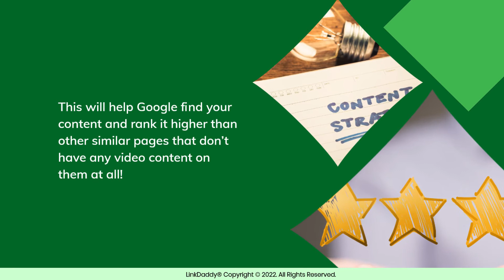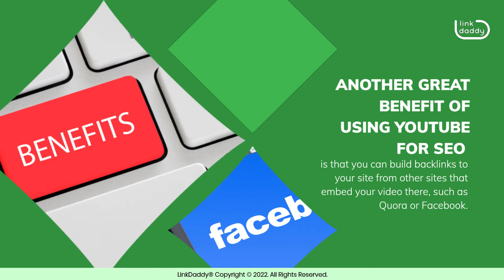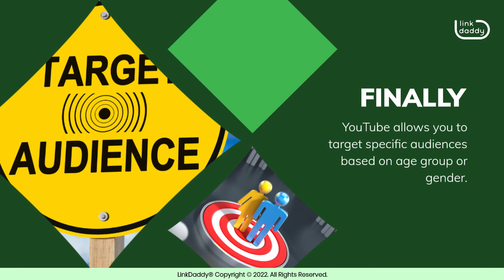YouTube SEO - What are the Benefits of Using YouTube for SEO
YouTube has been a great tool for marketers and advertisers since its inception in 2005, with over 1 billion users worldwide. It allows businesses to create their own channels and post videos, as well as participate in the YouTube community.

Chapters
00:05 YouTube SEO: What are the Benefits of Using YouTube for SEO?
01:03 Videos Rank Higher in Google Search Results
01:34 YouTube Can Be a Great Way to Build Links to Your Site
01:53 YouTube Can Help Build Brand Awareness
02:14 YouTube Lets You Target Specific Audiences

However, while YouTube has always been an important part of the digital marketing landscape, it’s becoming increasingly important for SEO purposes as well.

This is because Google owns YouTube and uses its data when ranking websites. So if you want your website to show up high in Google search results, then you need to use YouTube videos on your website. This will help Google find your content and rank it higher than other similar pages that don’t have any video content on them at all!

In this video we'll go over some of the benefits of using YouTube for SEO purposes so that you can get started creating videos on your own website today!

Like we mentioned, by using YouTube for SEO, you can rank your videos higher in Google search results. YouTube videos have a higher ranking than other types of content because they're "stickier." This means people spend more time watching videos than reading text on a page or article. This also means that if you create a video that ranks well for your target keywords, it will be more likely to come up in search results when someone searches for those terms.

Another great benefit of using YouTube for SEO is that you can build backlinks to your site from other sites that embed your video there, such as Quora or Facebook. By embedding your video on another site, they're linking back to your website, and if their site gets a lot of traffic from Google search results, then so will yours!

Thirdly, having an official YouTube channel builds brand awareness and lets people know that your company offers these types of products or services. People who are interested in what you do will be able to find your content easily by searching through the platform's search engine or by following links from other sites like Facebook, Twitter, or Pinterest.

Finally, YouTube allows you to target specific audiences based on age group or gender. This is great because this allows you to reach potential customers more effectively than ever before!

Start ranking your videos on the top search results on Youtube!
now to try our Youtube Ranking service and start ranking your channel on the first page of Youtube search results!